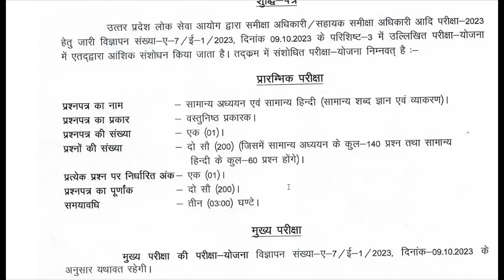Big Change in RO ARO Exam Pattern || RO ARO exam में अब केवल एक पेपर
UPPSC RO ARO Exam pattern has been change
Uppsc release a notice about exam pattern change for uppsc ro aro exam dated 22 December 2024